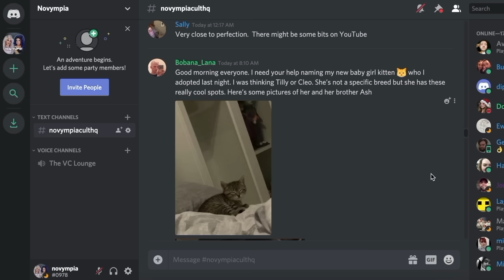ASK A MORTICIAN PARODY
Hello, deathlings. JOIN US! As we lampoon the Internet's favourite mortician lady of life, Caitlin Doughty AKA @AskAMortician.

Novympia
Unit 22371
Poole
BH15 9EL
UK